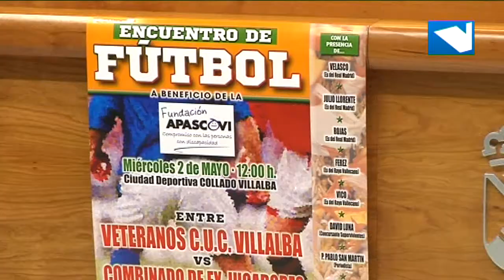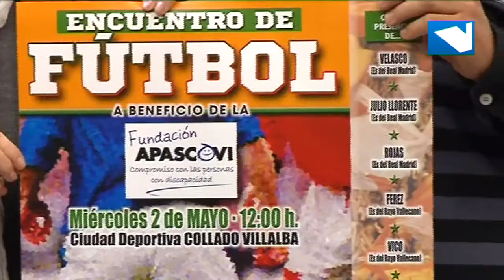Presentado el partido de fútbol a beneficio de Apascovi